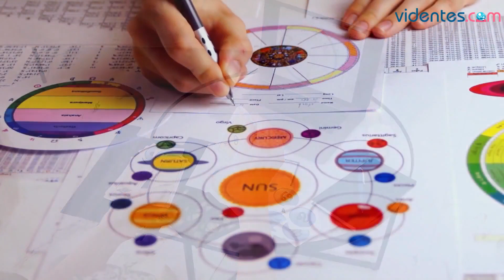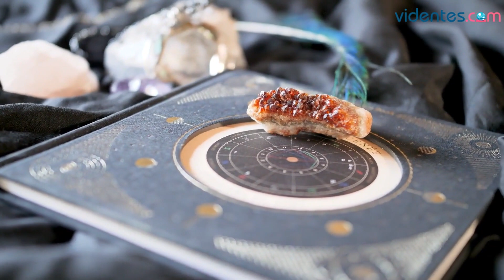HORÓSCOPO DIARIO 💕✨🔥 TAURO ♉ VIERNES, 5 DE MAYO DE 2023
Horóscopo de Tauro para hoy, viernes 5 de Mayo de 2023. El horóscopo para hoy: descubre tu futuro gracias a mi horóscopo diario para ti.